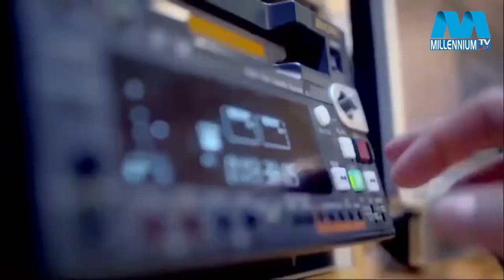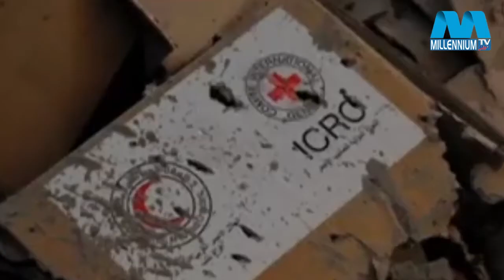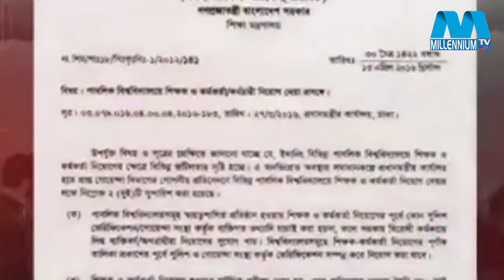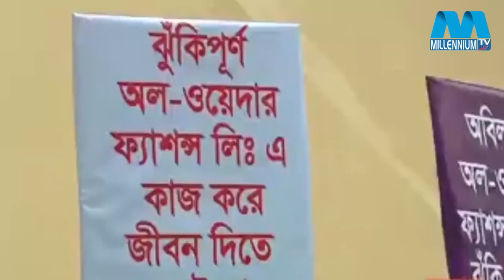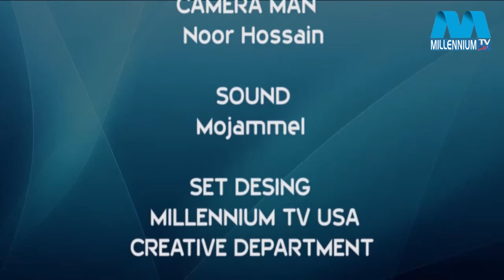Millennium songbad September 23 2016